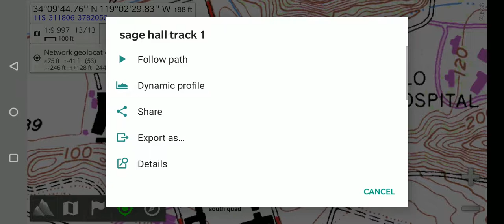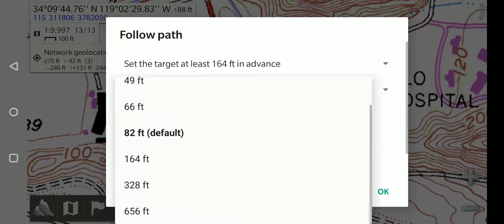AlpineQuest Setting a Target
How to set a target, use explorer mode, follow a path and use proximity alerts in AlpineQuest GPS explorer offline mapping app. 2.2.1B